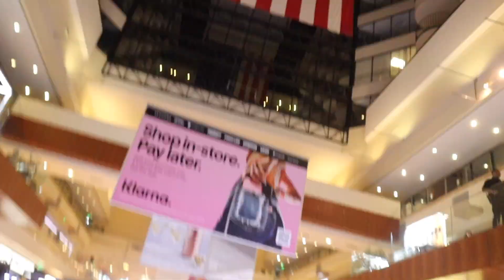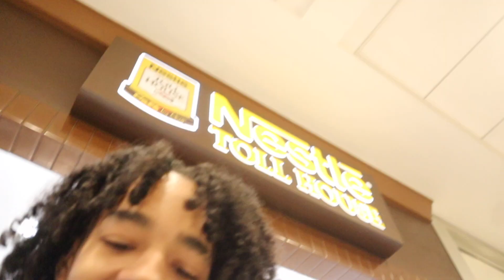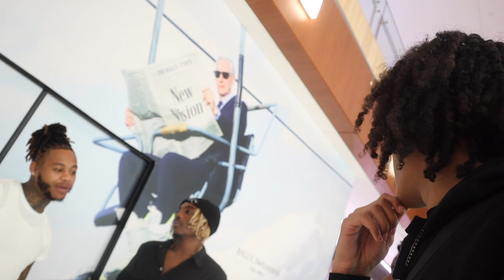I THINK I FOUND MY NEW CRUSH VLOG 😍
should i make her my new crush ?